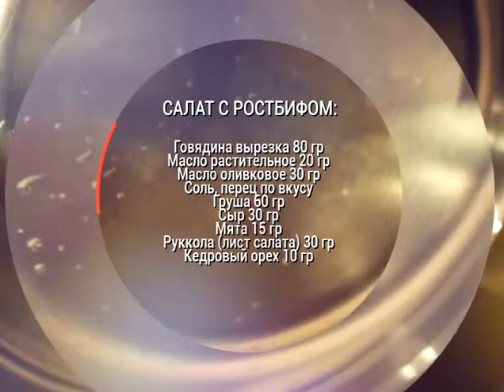Утреннее шоу "Барабан". Эфир от 28.12.2016. г.Иркутск